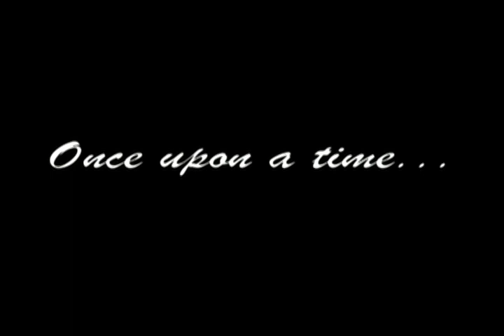TEP Reel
A look at some of my work